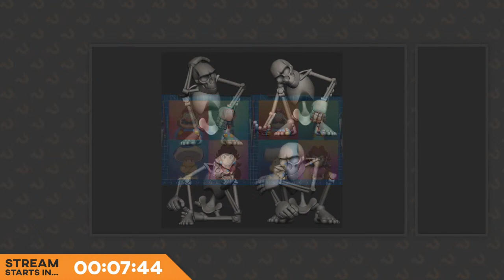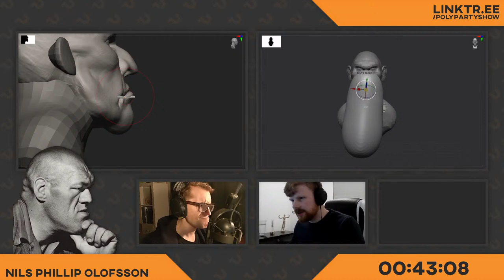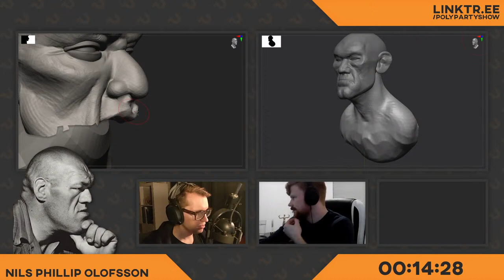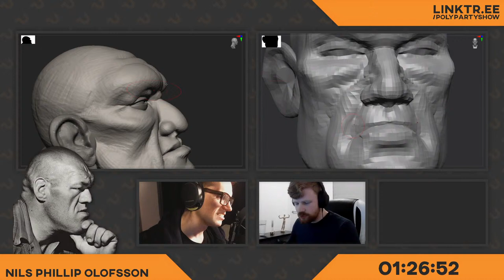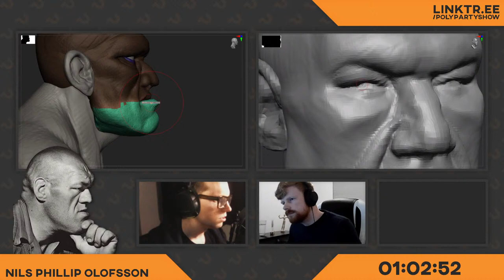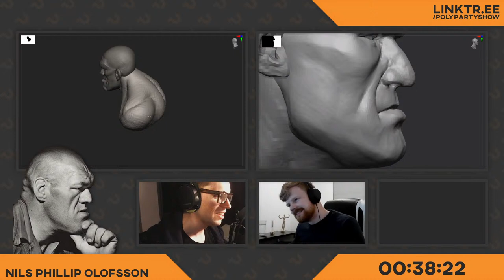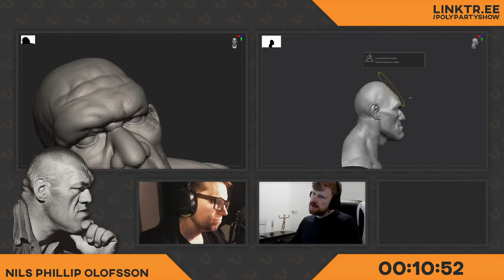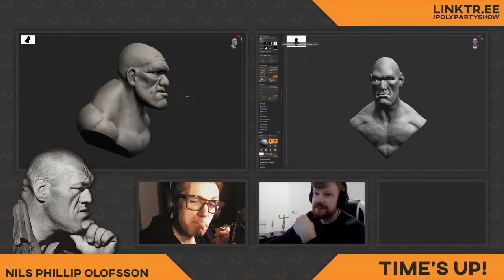THE SWEDISH ANGEL - Nils Phillip Olofsson - PolyParty Speedsculpt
You can't just look at this face an not think this is an interesting face to make!
Nils Phillip Olofsson was an Swedish professional wrestler that got the nickname "The Swedish Angel"!
His unique and menacing appearance was due to the rare disease
acromegaly.

We've got Discord and Instagram, for those who want to join the never ending sculpting.